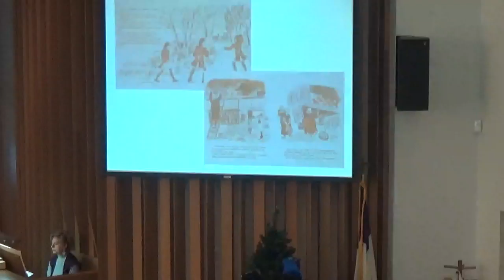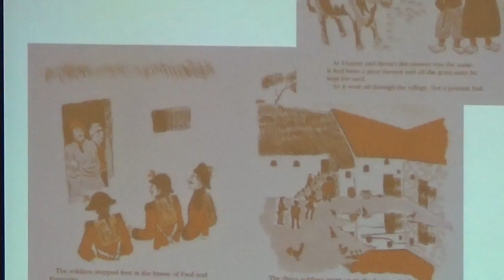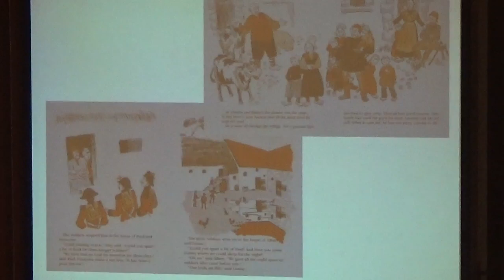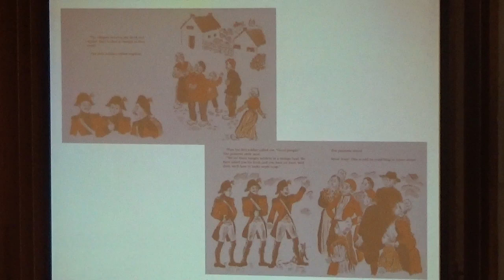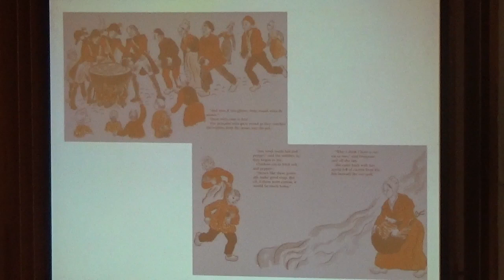West Side Baptist Church Worship Service 11/19/2017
CCLI# 574827
Rev. Angela Barker Jackson, Co-Pastor Gage Park Baptist Church
Worship service from West Side Baptist Church, Topeka, Kansas.
“Trio of Transformation”
1 Timothy 6:17-19